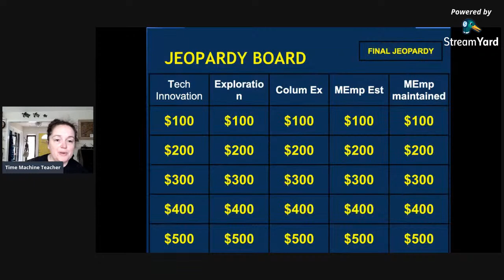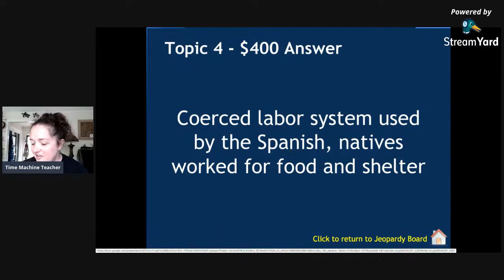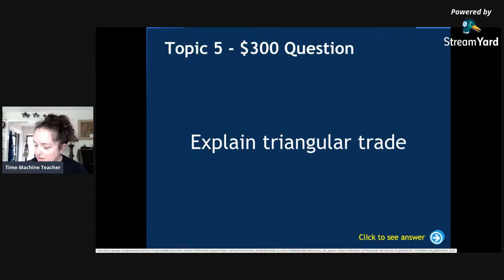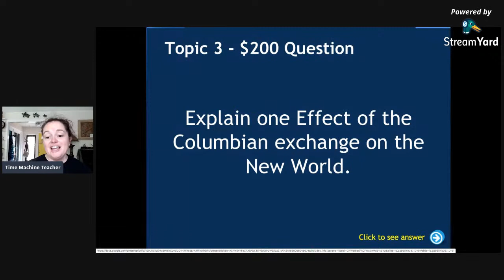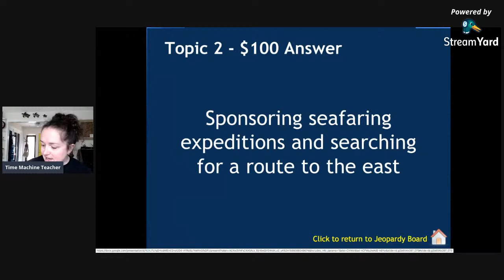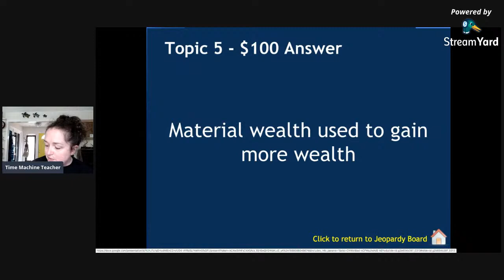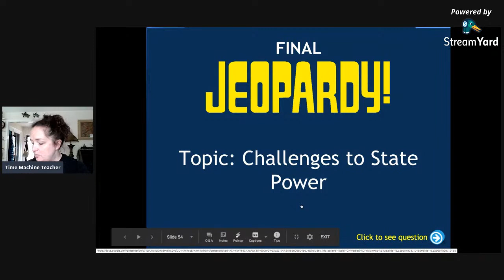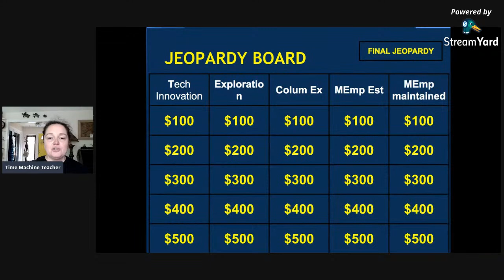Part 2 - AP World Jeopardy Live Unit 4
Due to Tech difficulties...we are back in action to finish the game!  This reviews Unit 4 of the AP World curriculum.